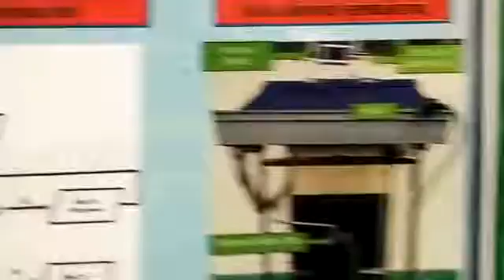IPROPEX 2017 JKE PTSS (DUAL SOURCE GENERATOR SYSTEM)